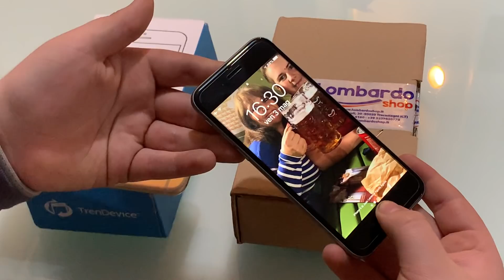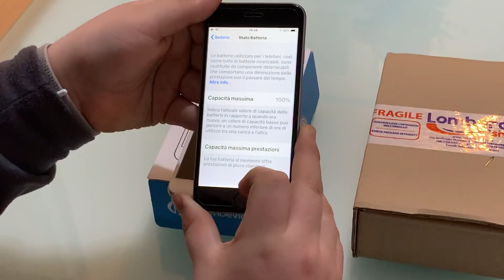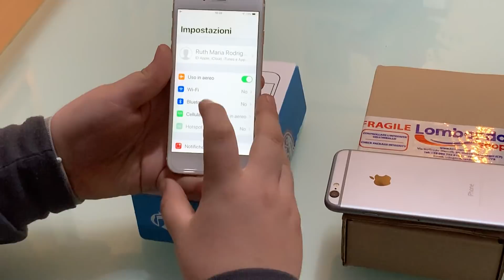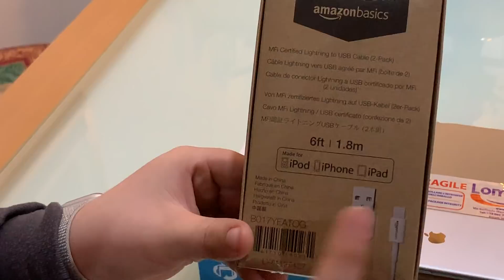Confronto TrenDevice VS Lombardoshop. iPhone rigenerati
Ciao a tutti amici, come anticipato negli altri video oggi vi porto il video confronto tra Lombardo Shop e Trendevice.